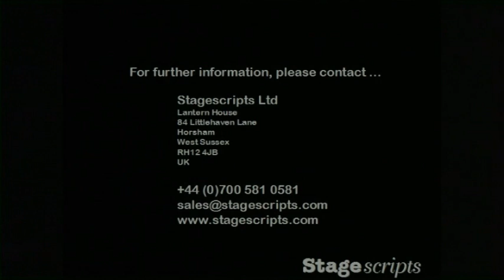Jane Eyre (Premiere)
A recording of the premiere production given in February 2013 at the Ellen Eccles Theatre, Logan UT, USA